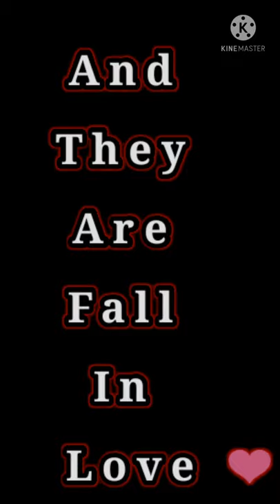Thoda Thoda Pyar Hua || Love Story Video || Modern Music Production